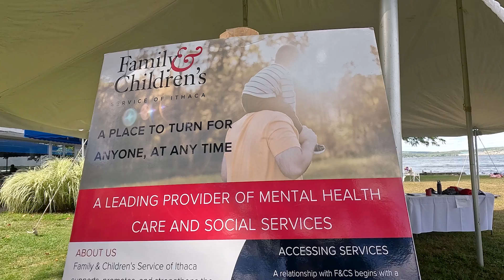Ithaca Yacht Club launches cardboard boats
The Family & Children's Service of Ithaca partnered with Ithaca Yacht Club to host the sixth Cardboard Boat Race on Sept. 8. Tune in to watch the boats in action!